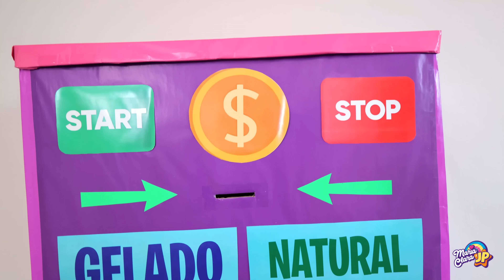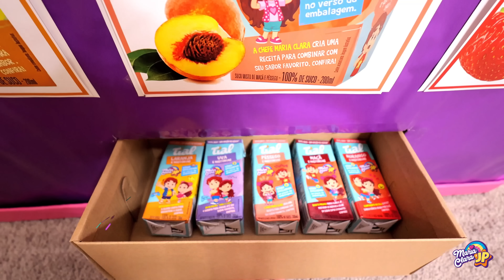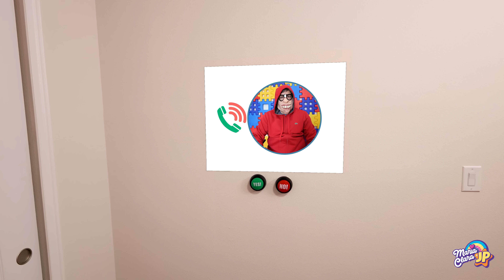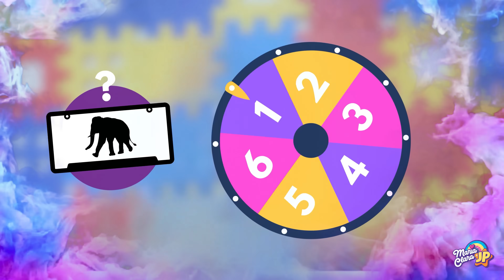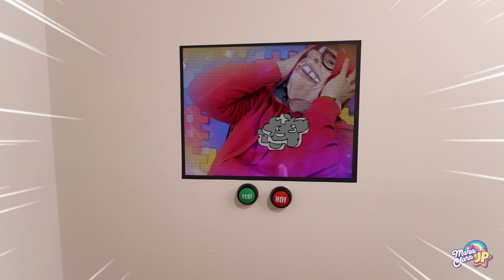Maria Clara e JP fazem o desafio do suco e outras histórias divertidas para crianças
Maria Clara e JP estavam comendo panquecas quando o ladrão apareceu e lançou um desafio: adivinhar o sabor do suco! Se eles errassem, o ladrão ficaria com as panquecas.  Será que eles vão vencer o desafio? Assista para descobrir!

👀Capítulos deste episódio:
00:00 - Maria Clara e JP fazem o desafio dos sucos
05:33 - Maria Clara e JP e a máquina automática de sucos
11:56 - Maria Clara e JP  no desafio dos balões
21:53 - Música o chão é lava

✔️Este vídeo contém publicidade dos sucos Tial - Maria Clara e JP